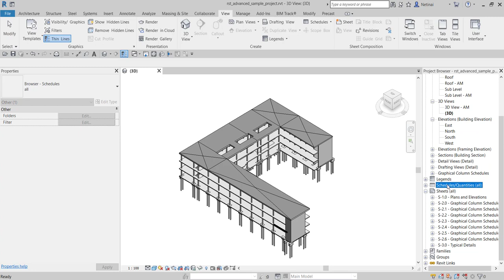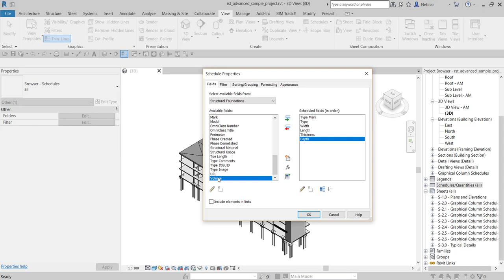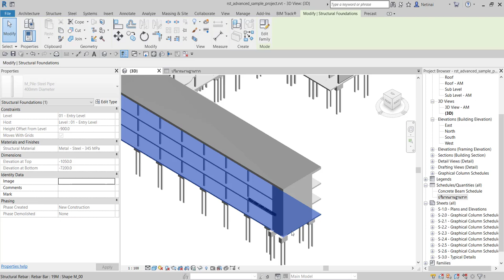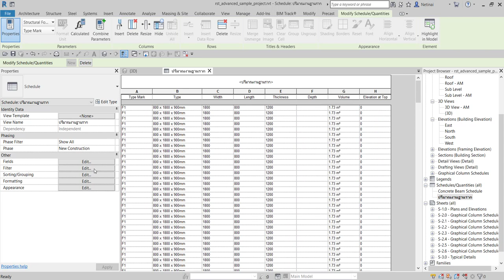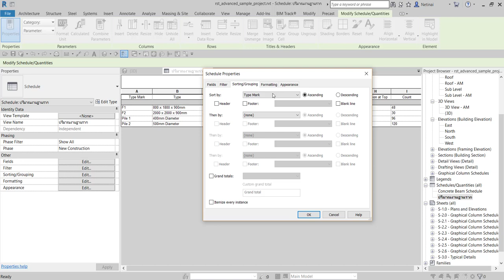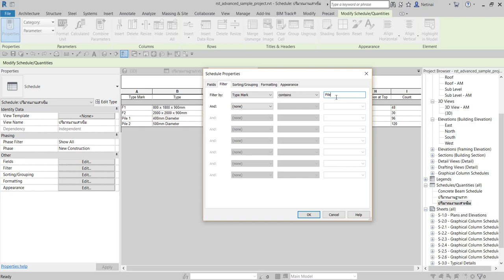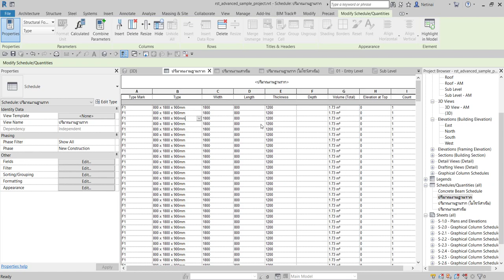Revit Chapter 5.1 การถอดปริมาณฐานราก